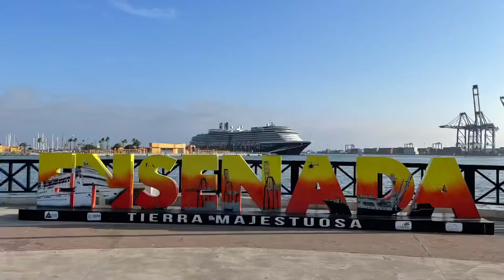G-Code Travels: Ensenada Mexico